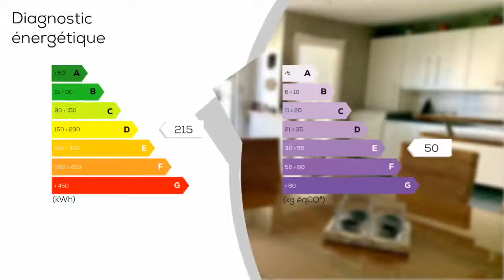A vendre - Appartement - MARSEILLE 10E ARRONDISSEMENT (13010) - 6 pièces - 130m²